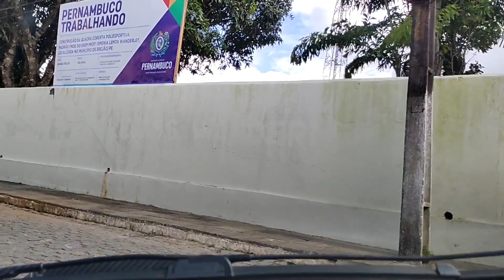Giro nas Ruas de Brejão 14-06-2022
Um giro nas Ruas de Brejão. Mostrando nossa cidade para o Brasil e o Mundo. Obrigado!